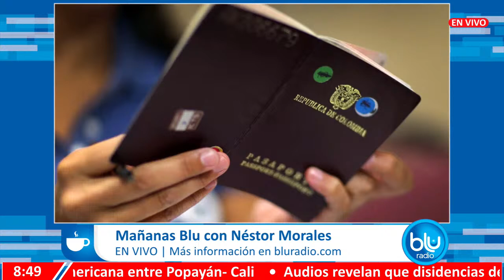Petro dice no a licitaciones con único oferente: "La Ley 80 lo permite", aclaran expertos en Derecho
El presidente Gustavo Petro anunció este lunes que las licitaciones con un solo oferente quedarán prohibidas en su gobierno. Sin embargo, expertos en derecho administrativo aclaran que la Ley 80, que regula la contratación pública en el país, no lo prohíbe.

En una entrevista con Mañanas Blu, con Néstor Morales, el especialista en derecho administrativo David Suárez Tamayo explicó que la Ley 80 establece que la regla general en Colombia es que los contratistas se escojan previo a un proceso de licitación pública. Sin embargo, también señala que si se presenta un solo proponente que cumple los requisitos establecidos en los pliegos de condiciones, no hay motivo para no adjudicarle el contrato.